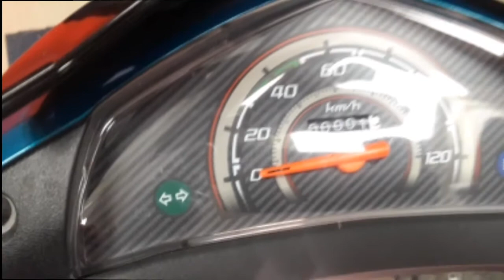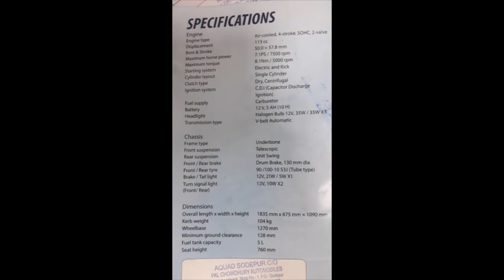Yamaha RAY Z FIRST RIDE REVIEW || RAY Z 113 CC ||Yamaha Ray Z 2017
Yamaha Ray Z has a 113cc, Air-cooled, 4-stroke, SOHC, 2-valve, single cylinder petrol engine with BLUE CORE technologywhich generates a maximum power of 7 bhp at 7500 rpm and a maximum torque of 8.1 Nm at 5500 rpm and has an automatic transmission. It has a bore of 50mm and 57.8mm of stroke. It reaches 0-60kmph mark in 12 seconds and has a top speed of 85 kmph. It has a wheelbase of 1270mm, 128mm of ground clearance and 104 kgs of kerb weight. It has 10-inch steel wheels. It has 130mm of drum brakes at front and at rear. It gives a mileage of 40-45 kmpl in the cities and 50-55 kmpl on the highways. It has telescopic front and unit swing rear suspension.
Yamaha Ray Z has a length of 1835mm, 675mm of width and 1090mm of height as its dimension. It is available in only one variant. It has three beautiful shades which are Black Thunder, Regal Red and Pristine White. Ray Z comes with a warranty of 2 years or 24,000 kms whatever comes earlier. Overall, this scooter is a good combination of style, comfort, performance and price but has some shortcomings like the non-availability of disk brakes at front and availability of better option scooters at the same price in market.

Key specifications of Yamaha Ray Z STD
Mileage
66 Kmpl
Engine Capacity
113 cc
Starting System Kick and Self Start
Brakes Drum
CONTACT RAY Z DEALERS
Advertisement

Yamaha Ray Z STD Specifications

OVERVIEW
Mileage
66 Kmpl
Front Brake
Drum
Rear Brake
Drum
Wheel Type
Alloy
Starting
Kick and Self Start
Fuel Capacity
5 Ltrs
Engine Type
Air-Cooled, 4-Stroke, SOHC, 2-Valve Single Cylinder
Displacement
113 cc
Maximum Speed
86 Kmph
Gear Box
V-Belt Automatic
Fuel Type
Petrol
ENGINE AND TRANSMISSION
Engine Type
Displacement
113 cc
Mileage
66 Kmpl
Maximum Power
7.2 PS @ 7500 rpm
Maximum Torque
8.1 Nm @ 5000 rpm
Starting
Maximum Speed
86 Kmph
Cooling System
Air Cooled
Gear Box
V-Belt Automatic
Clutch
Dry, Centrifugal
No. of Cylinders
1
Drive Type
V-belt automatic
Valves (per cylinder)
2
Bore
50 mm
Stroke
57.8 mm
Supply System
Carburetor
Transmission Type
Automatic
TYRES AND BRAKES
Tyre Size
Tyre Type
Tubeless
Radial Tyres
Yes
Wheel Size
Front :-10 inch
Rear :-10 inch
Front Brake
Drum
Rear Brake
Drum
Front Brake Diameter
130 mm
Rear Brake Diameter
130 mm
FEATURES AND SAFETY
Speedometer
Analogue
Odometer
Analogue
ABS
No
CBS
No
Body Graphics
No
Carry Hook
No
Fuel economy Indicator
Yes
Seat Type
Single
Console
Analogue
Clock
Yes
Passenger Backrest
No
Step-up Seat
No
Passenger Footrest
Yes
Underseat Storage
Yes
Distance to Empty Indicator
No
CHASSIS AND SUSPENSION
Chassis/Frame
Underbone
Front Suspension
Telescopic
Rear Suspension
Unit swing
DIMENSIONS
Length
1835 mm
Height
1090 mm
Width
675 mm
Ground Clearance
128 mm
Saddle Height
760 mm
Kerb Weight
104 Kg
Wheelbase
1270 mm
Fuel Capacity
5 Ltrs
ELECTRICALS
Ignition
CDI(Capacitor Discharge lgnition)
Head Lamp
12V 35/35W XI, Halogen Bulb
Tail Lamp
Bulb
Turn Signal Lamp
Bulb
Pass Switch
Yes
Projector Headlight
No
Battery Type
Maintenance Free
Battery Capacity
12 V - 5 Ah (10 H)
Low Fuel Indicator
Yes
Pilot Lamps
No